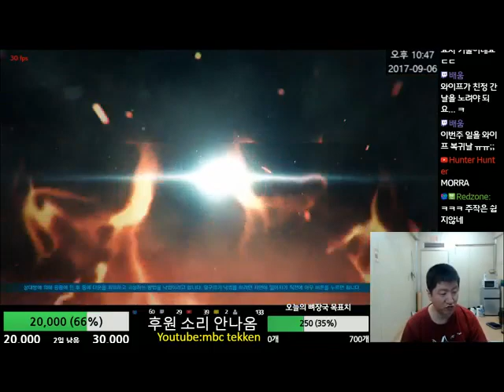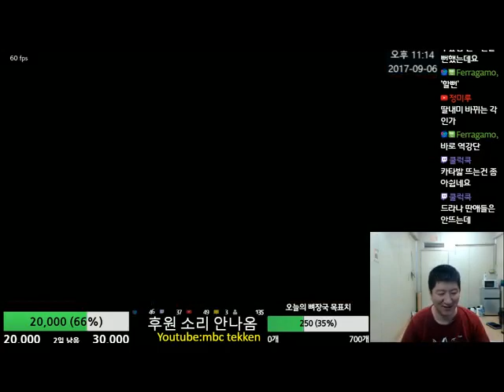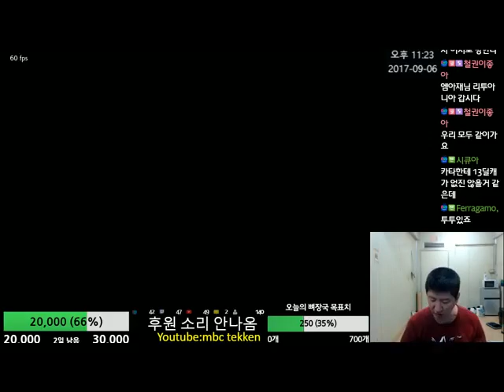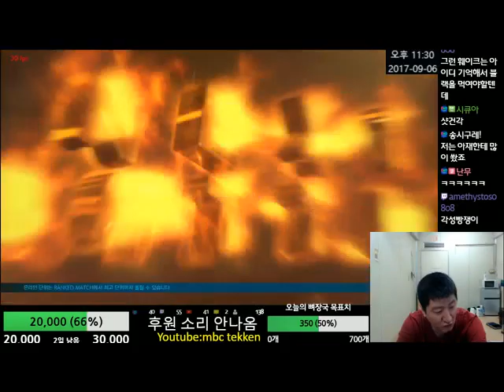Tekken7(PC)(Katarina) vs Bread Man(Claudio) 마지막이 안되농~ 2017-09-06 [철권7(스팀)MBC]